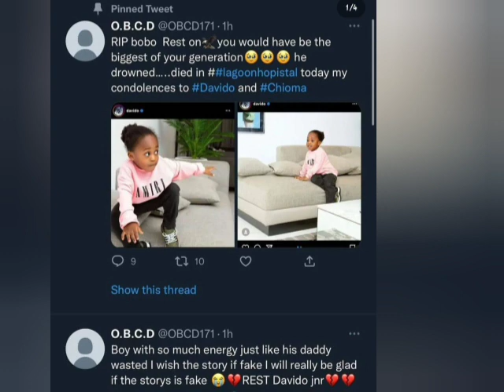Davido and chioma son Ifeanyi is d€ad?